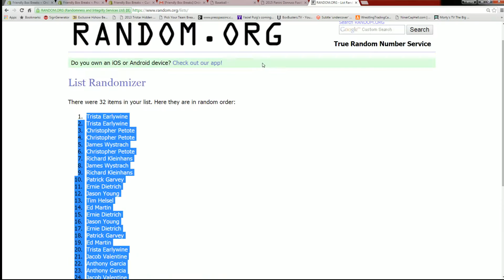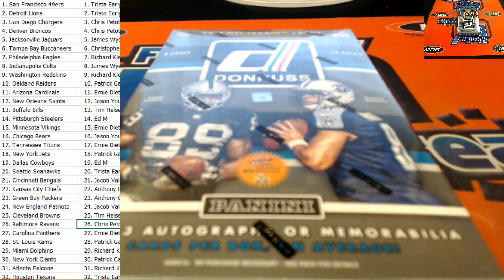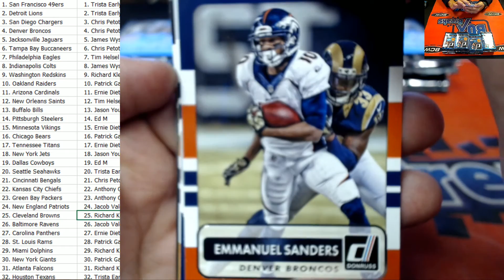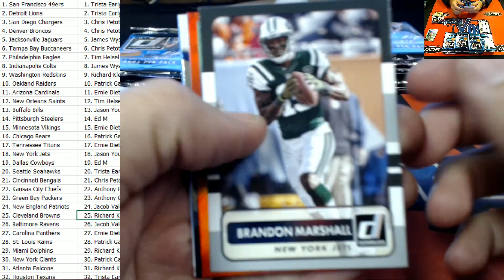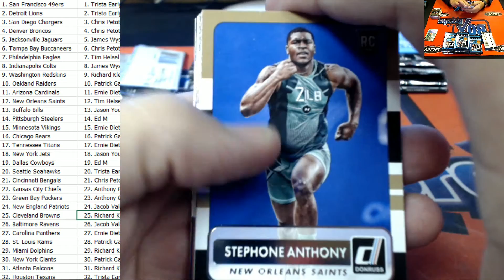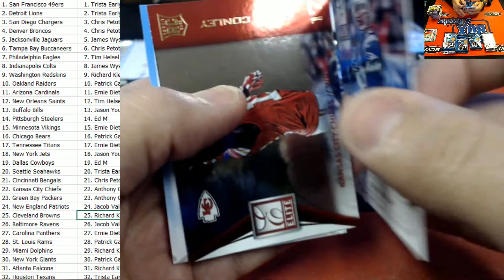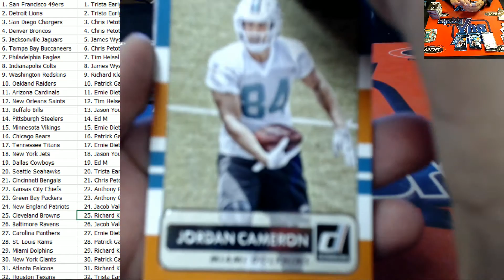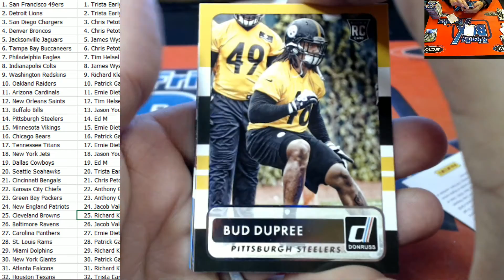2015 Panini Donruss Football 6765